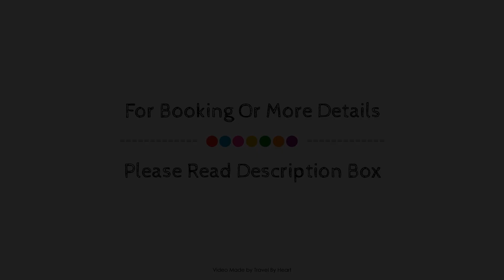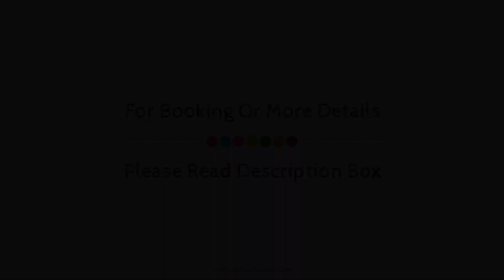Civis Jaime I, Castellon de la Plana, Spain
Searching For
1. Civis Jaime I - Castellon de la Plana
2. Civis Jaime I - Castellon de la Plana Virtual Tour
3. Civis Jaime I - Castellon de la Plana Rooms
4. Civis Jaime I - Castellon de la Plana Amenities
5. Civis Jaime I - Castellon de la Plana Videos
6. Civis Jaime I - Castellon de la Plana Offers
7. Civis Jaime I - Castellon de la Plana Deals
Audio Credit:
Track Title: Subway Dreams
Artist: Dan Henig